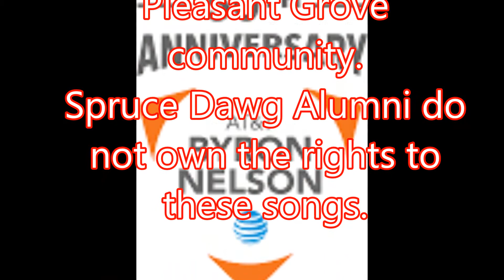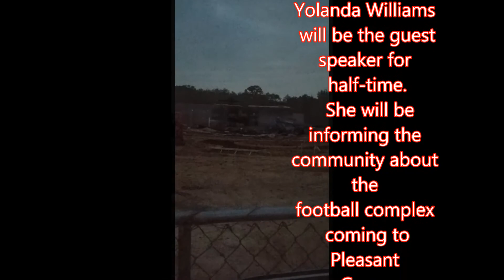Spruce Dawg soliciting volunteers for Byron Nelson 2